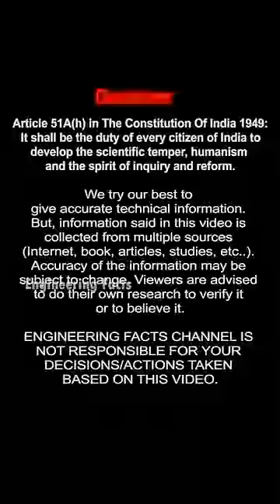Aeroplane பின்னாடி புகை வருவது ஏன்?